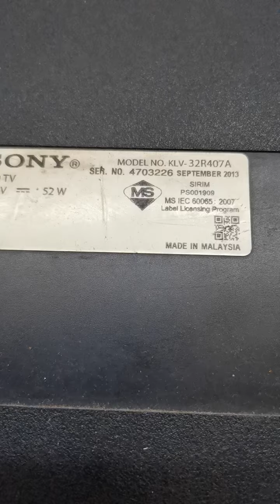SONY KLV-32R407A PROBLEM DOUBLE IMAGE TESTING FOR SALE 31TH MAY 2021